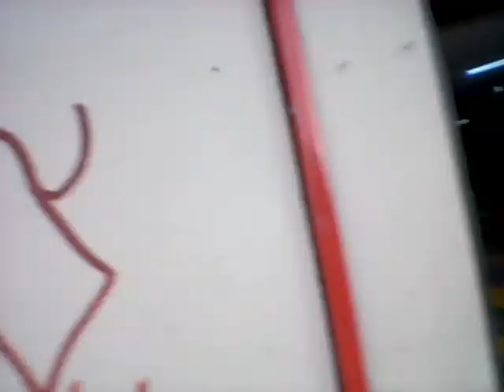Unimundi Effect Streets Takeover (S2E36) "Leaking" Green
Footage Source: Private Library

Matthew 13:9-16

9 Who hath ears to hear, let him hear.

10 And the disciples came, and said unto him, Why speakest thou unto them in parables?

11 He answered and said unto them, Because it is given unto you to know the mysteries of the kingdom of heaven, but to them it is not given.

12 For whosoever hath, to him shall be given, and he shall have more abundance: but whosoever hath not, from him shall be taken away even that he hath.

13 Therefore speak I to them in parables: because they seeing see not; and hearing they hear not, neither do they understand.

14 And in them is fulfilled the prophecy of Esaias, which saith, By hearing ye shall hear, and shall not understand; and seeing ye shall see, and shall not perceive:

15 For this people's heart is waxed gross, and their ears are dull of hearing, and their eyes they have closed; lest at any time they should see with their eyes and hear with their ears, and should understand with their heart, and should be converted, and I should heal them.

16 But blessed are your eyes, for they see: and your ears, for they hear.